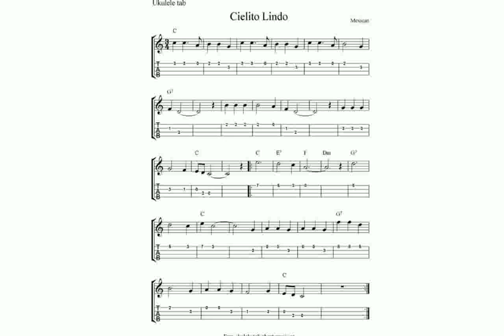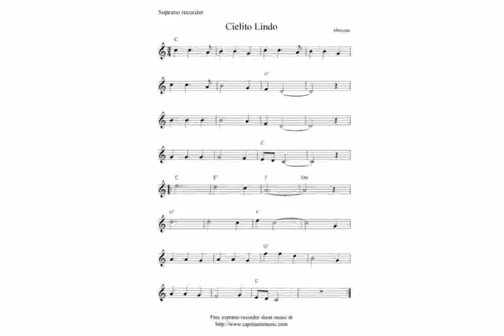Lindo Guitars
Lindo Guitars - Dark Defender Electric Guitar - Demonstration
lindo guitars any good
cielito lindo guitar
lindo guitars uk
lindo guitars reviews acoustic
Lindo Guitars - Piebald Ash Electro-Acoustic Guitar with EQ - Demonstration

lindo guitars ebay